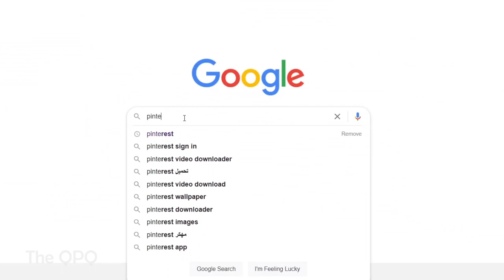اصنع بنفسك brass knuckles رائع حقا - بالمقاسات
فى هذا الفيديوا صنعت  brass knuckles من الخشب بطريقه سهل